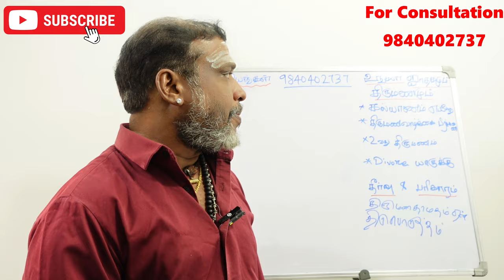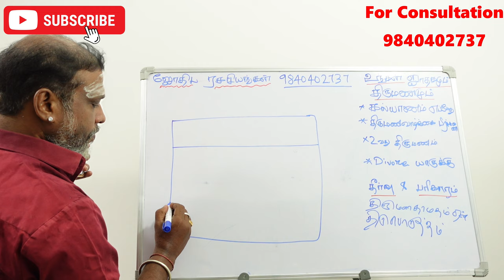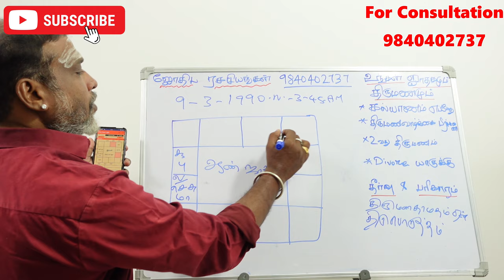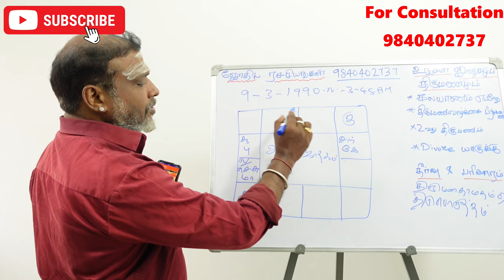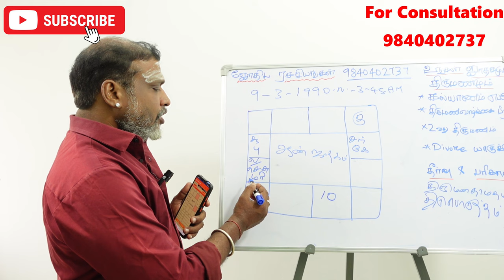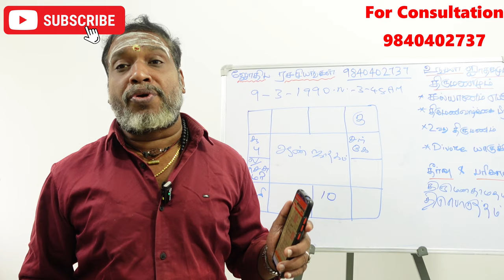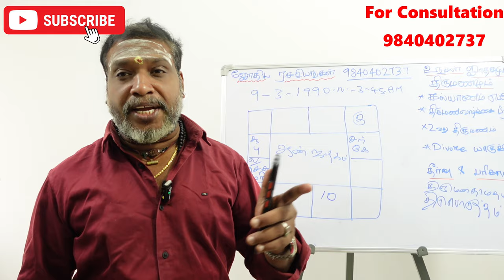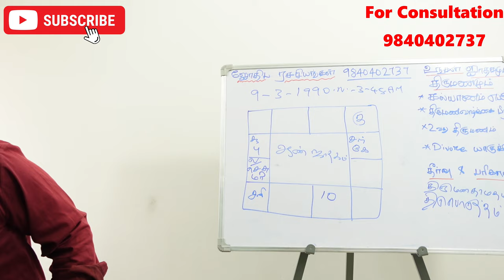திருமண தாமதம் ஏன் உதாரண ஜாதகத்துடன் விளக்கம் | reason for marriage delay horoscope explanation tamil